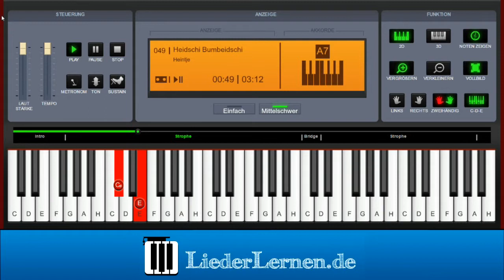Heintje - Heidschi Bumbeidschi - Klavier lernen - Musiknoten - Akkorde